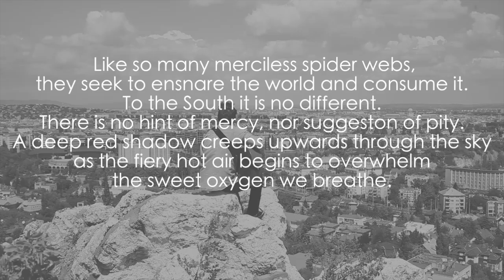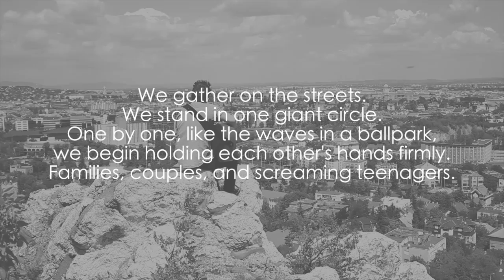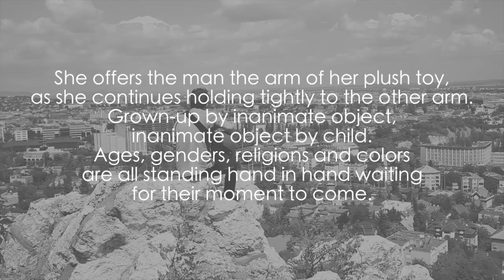Reflected - Fear (New Atlantis, Chapter One)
New Atlantis is a musical audio book by Reflected. Next chapter coming September 16th.

"Chapter one -- Fear

The storm is gathering in the North. The sky has turned a threatening shade of indigo, as if a large bottle of ink has been spilled on the horizon. The swirling, cotton-like texture of a hurricane is visible in the distance. Like so many merciless spider webs, they seek to ensnare the world and consume it. To the South it is no different. There is no hint of mercy, nor suggeston of pity. A deep red shadow creeps upwards through the sky as the fiery hot air begins to overwhelm the sweet oxygen we breathe. The massive volcanoes have begun to murmur their ancient mantras, seducing their all-consuming life-blood to the surface. Their gaping mouths smolder as the bile of molten lava slowly bubbles forth. We turn our heads to the East. Massive waves of water have begun opening their wide arms, ready to embrace and smother the world. The waves are raving with fury. They seek to destroy, they wish to conquer. The ground has begun shaking in the West. It is making the core of the Earth tremble, it is making Earth Mother cry out with pain.

We gather on the streets. We stand in one giant circle. One by one, like the waves in a ballpark, we begin holding each other's hands firmly. Families, couples, and screaming teenagers. A business man in his Louis Vuitton suit looks at a weeping little girl, who does not want to let go of her teddy bear. The man gives her a smile and she stops crying. Now she understands: there is nothing to fear. She offers the man the arm of her plush toy, as she continues holding tightly to the other arm. Grown-up by inanimate object, inanimate object by child. Ages, genders, religions and colors are all standing hand in hand waiting for their moment to come. Waiting for the sky to fall."

Video by Peter Hencz
Assistant - Milán Gáspár